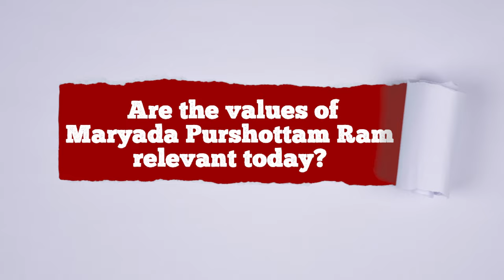7 Key Takeaways From Ramayan & Its Characters | Ram Mandir Pran Pratishtha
In an exclusive interview with India Today, Devdutt Pattanaik, a mythologist who has written extensively on Ramayan and the characters around Ram, shared his perspective as to why Ram is such a revered symbol amongst all the Hindu scriptures and the various interpretations of Ramayan, etc. Here are the key takeaways from the interview…